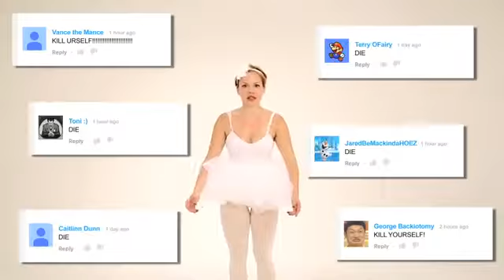Shake it off parody || lisbug and shane dawson